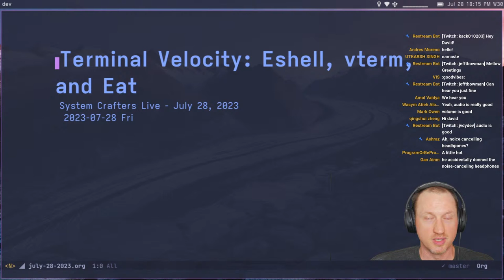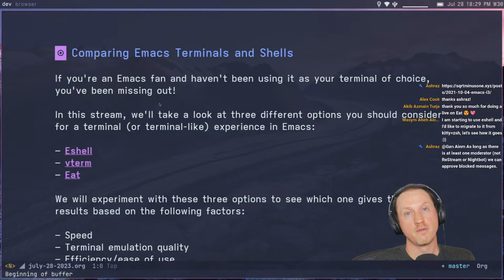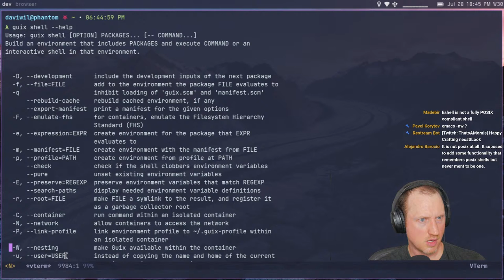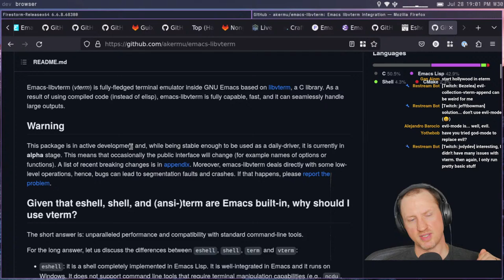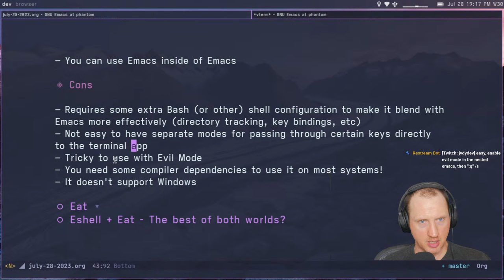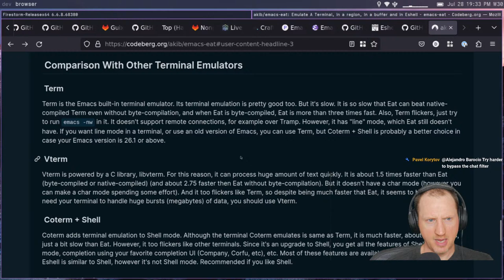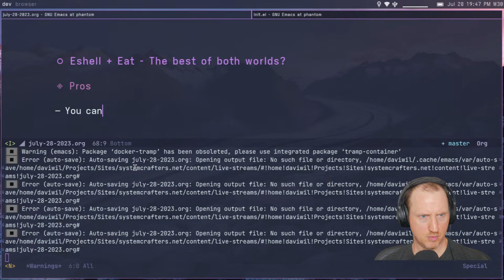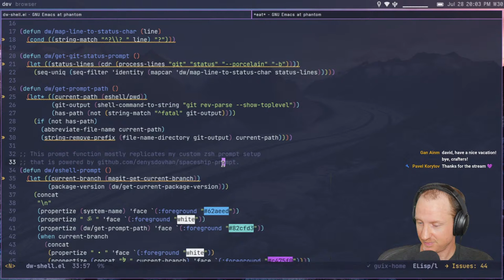Terminal Velocity: Eshell, vterm, and Eat - System Crafters Live!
In this stream, we'll take a look at a few different options for using Emacs as a shell or terminal emulator: Eshell, vterm, and Eat!  We'll be looking in particular at which option gives the overall best experience in terms of speed, terminal emulation quality, and efficiency of use.